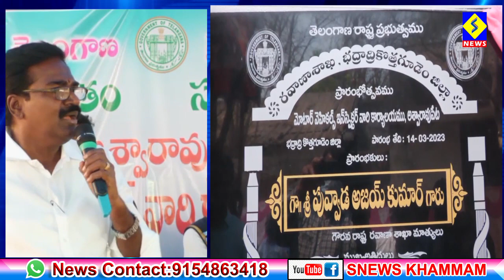పొంగులేటిపై మంత్రి పువ్వాడ అజయ్ ఫైర్